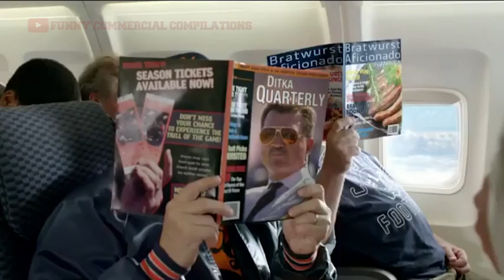Funniest Commercials feat Aaron Rodgers